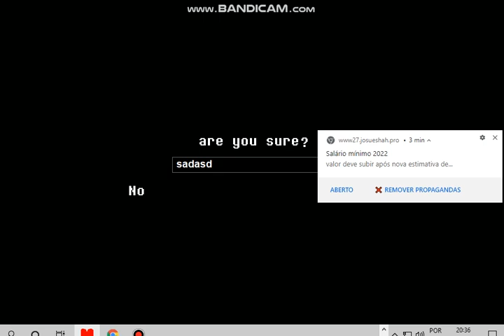trailer ubs simulador v2